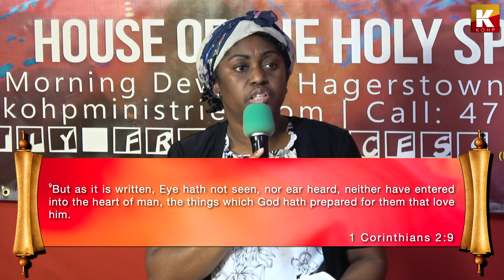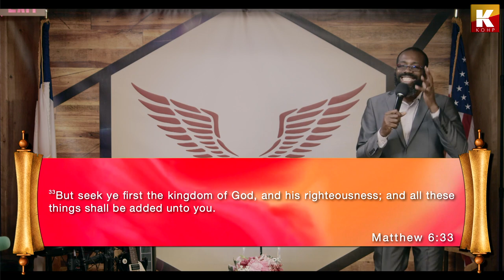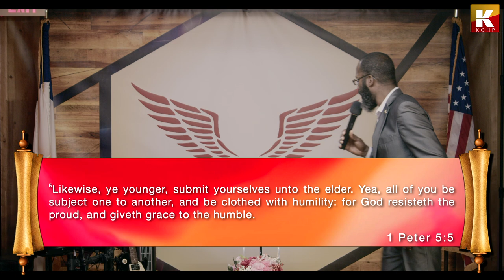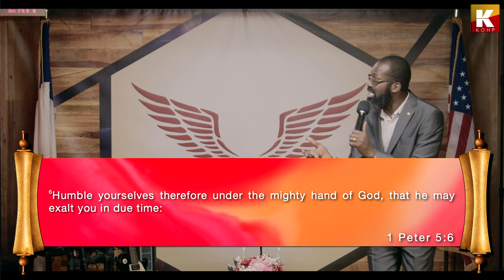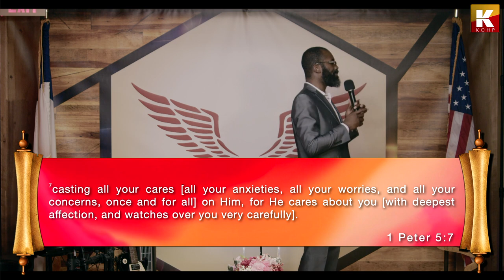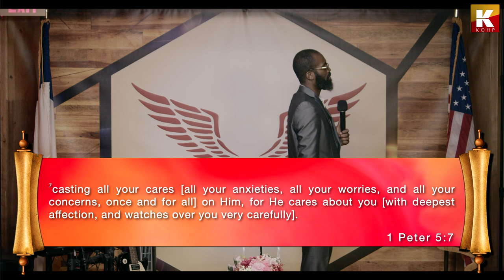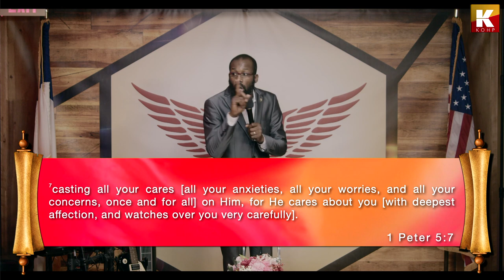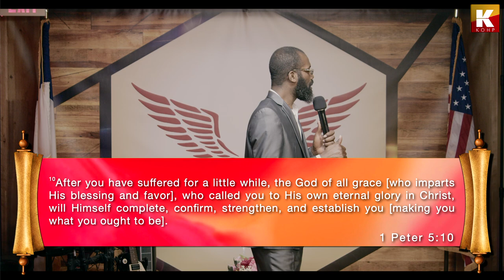Established and Settled– 1 Peter 5:10